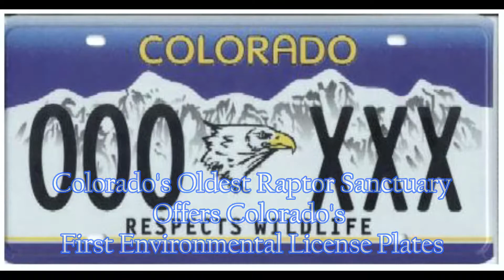Wildcat Nesting Begins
As of March 31st, almost a month later than "normal", we've confirmed that the Wildcat Mountain golden eagle pair have freshened up their nest with evergreen boughs. It's possible that at least one egg has already been laid as well. This pair hasn't produced babies since 2019, so we're all holding our breaths and hoping for good fortune this spring.